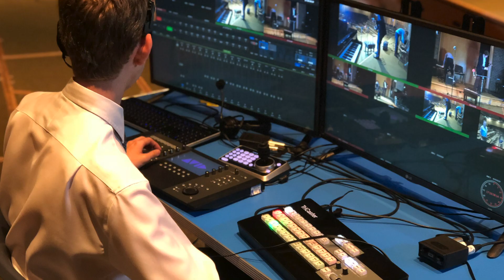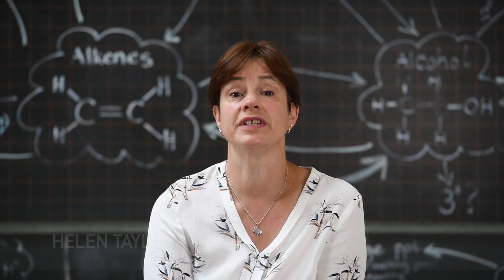Combining creativity with STEM | Leighton Park School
There has been a significant emphasis on Science, Technology, Engineering and Maths (STEM) in recent years as vital skills for our young people in a fast changing world. We couldn't agree more but believe that these analytical skills are most effective when combined with creativity to enable creative problem-solving, innovation and entrepreneurial approaches. This is why our STEAM programme places the Arts at the heart of our approach.

Find out more about our award-winning STEAM academic approach Most recently, our approach has won the School the 2020 Award for Excellence in Steam Education.